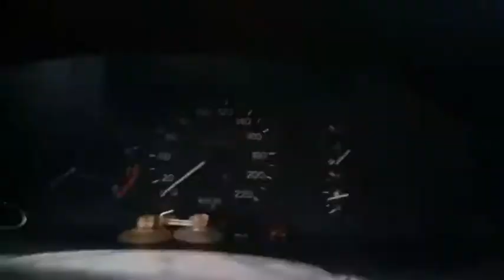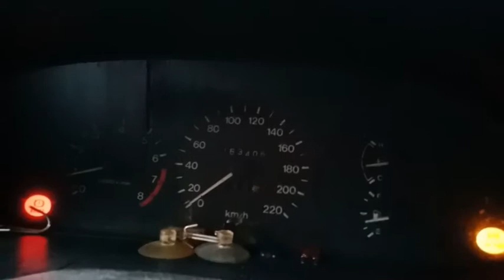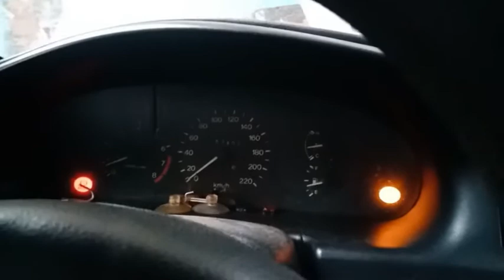Mazda final day👏👊